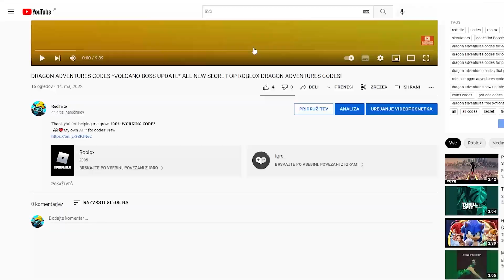*NEW* ALL WORKING CODES FOR ANIME MANIA IN 2022! ROBLOX ANIME MANIA CODES